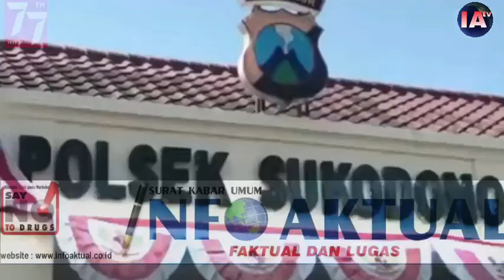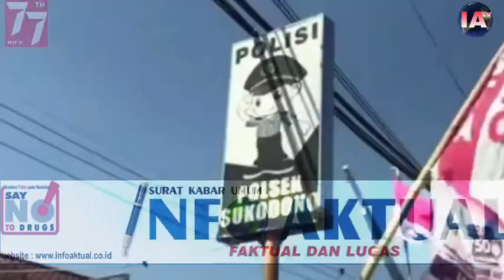Polisi Pesta Narkoba" Kantor Polsek Sukodona digerebek Polda Jatim